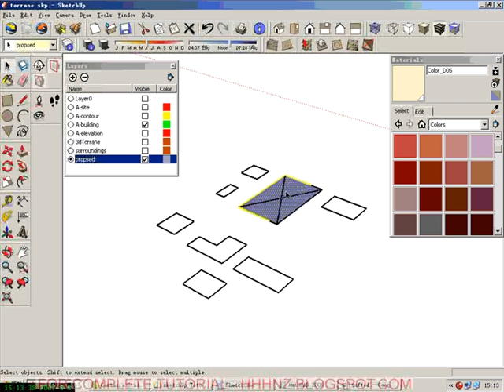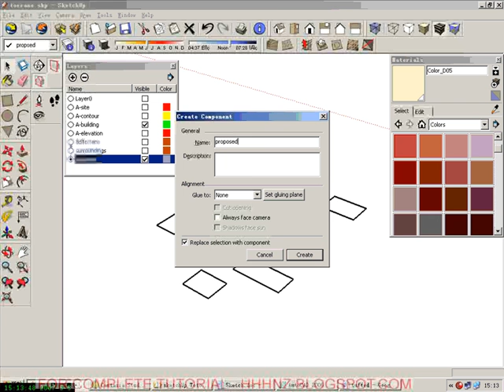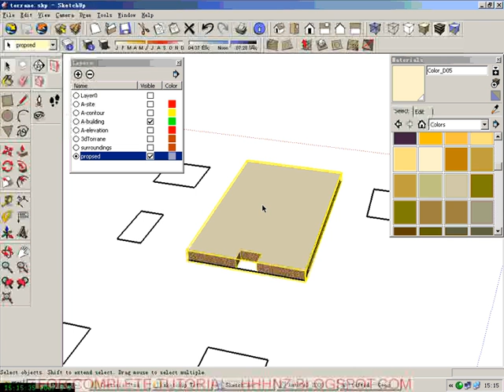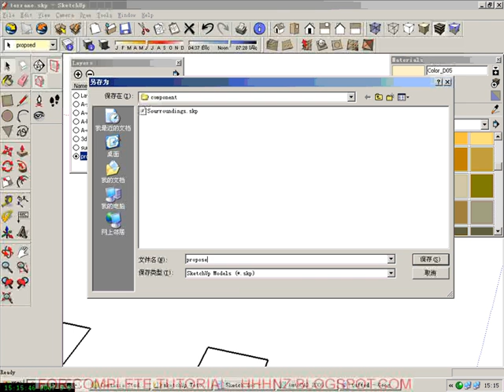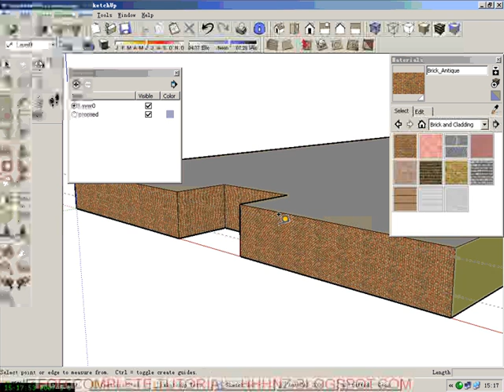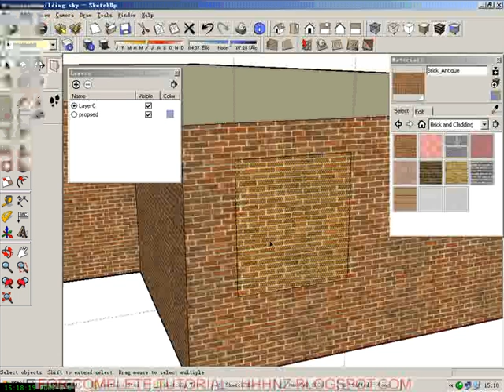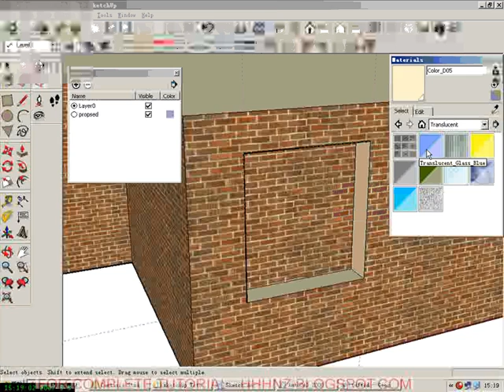sketchup tutorial for archiect 2 - massing 4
sketchup tutorial for archiect
from terran, context massing, up to shadow diagram and perspectives
essencial for architect